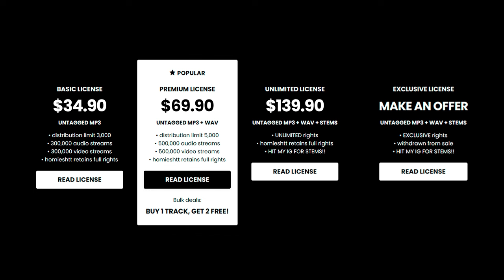Babyfxce E x Detroit Type Beat - “GOTTA GET RICH”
💎 (buy 1 get 2 free)